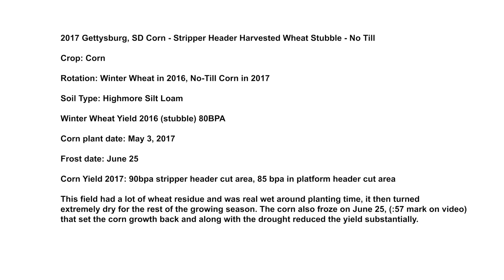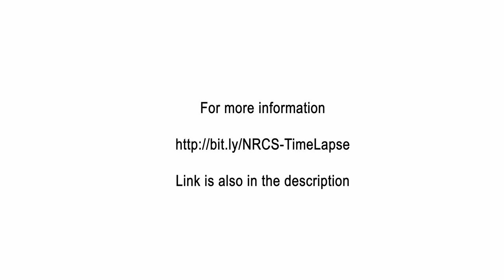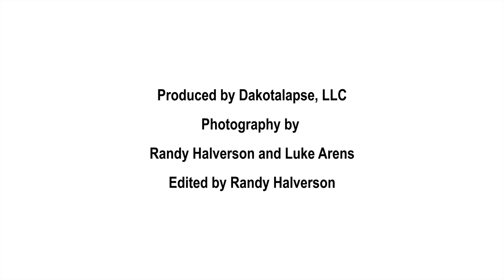2017 Gettysburg, SD Corn Stripper Header Harvested Wheat Stubble No Till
2017 Gettysburg, SD Corn - Stripper Header Harvested Wheat Stubble - No Till

Crop: Corn

Rotation: Winter Wheat in 2016, No-Till Corn in 2017

Soil Type: Highmore Silt Loam

Winter Wheat Yield 2016 (stubble) 80BPA

Corn plant date: May 3, 2017

Frost date: June 25

Corn Yield 2017: 90bpa stripper header cut area, 85 bpa in platform header cut area

This field had a lot of wheat residue and was real wet around planting time, it then turned extremely dry for the rest of the growing season. The corn also froze on June 25, (:57 mark on video) that set the corn growth back and along with the drought reduced the yield substantially.